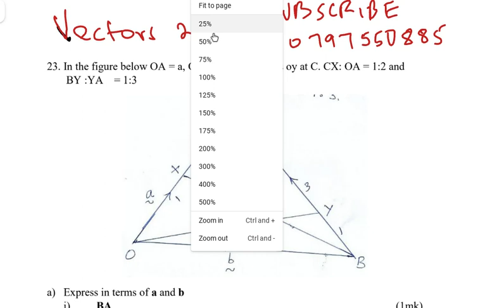MATETE MOCK PP2: Q23 VECTORS 2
"Master vectors with this detailed breakdown of Matete PP2 mock exam question 23. Ideal for exam preparation and revision! Vectors MathTutorial MockExam"